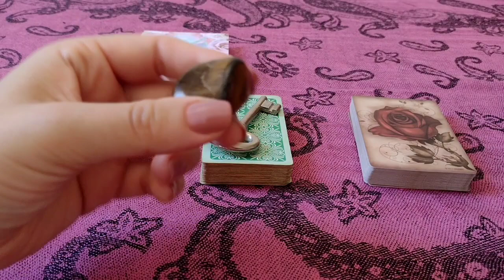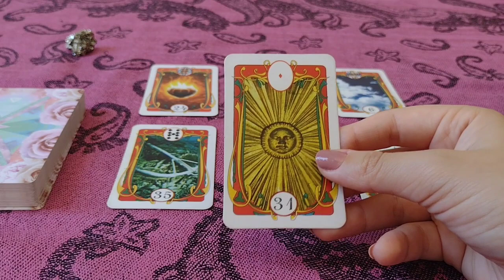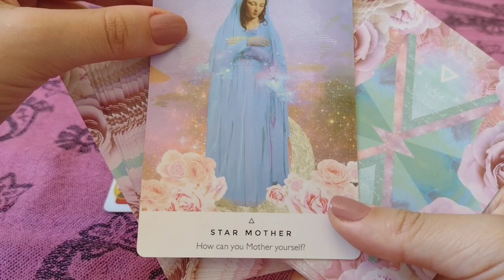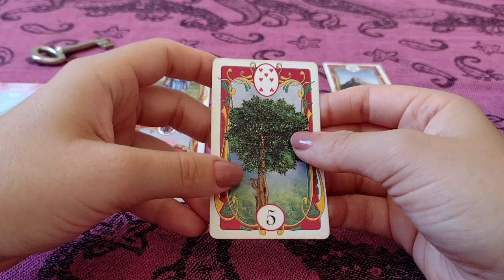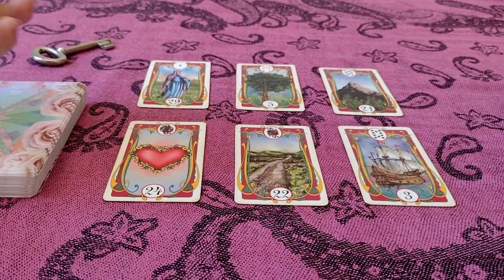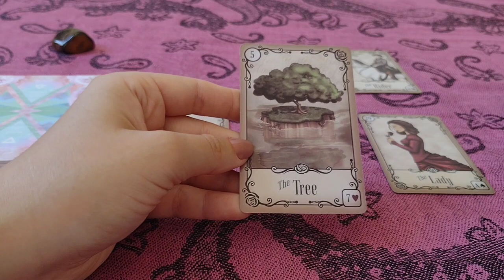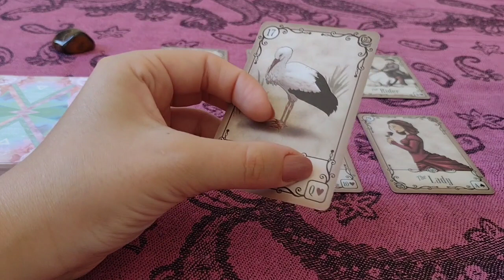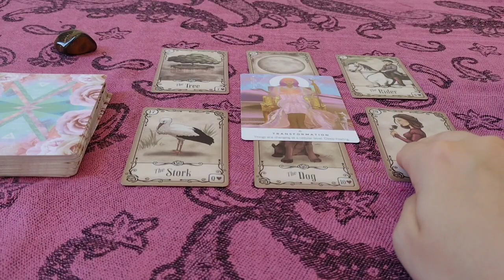✨RECADO DOS SEUS MENTORES ESPIRITUAIS✨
MINUTAGEM

PIRITA 2:18
CHAVE 21:42
OLHO DE TIGRE 40:36